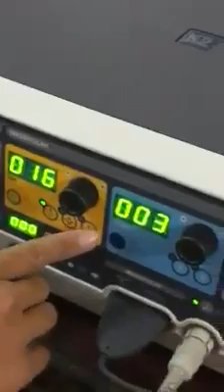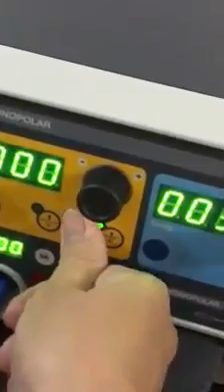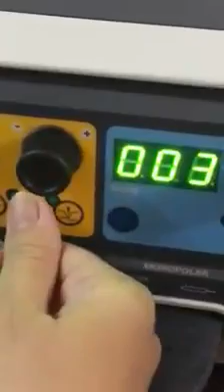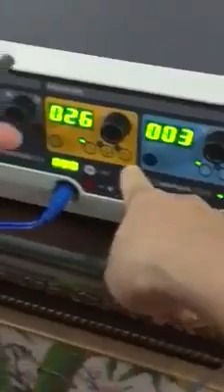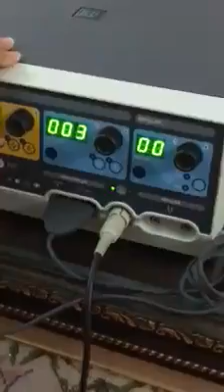cách vận hành máy đốt cao tần